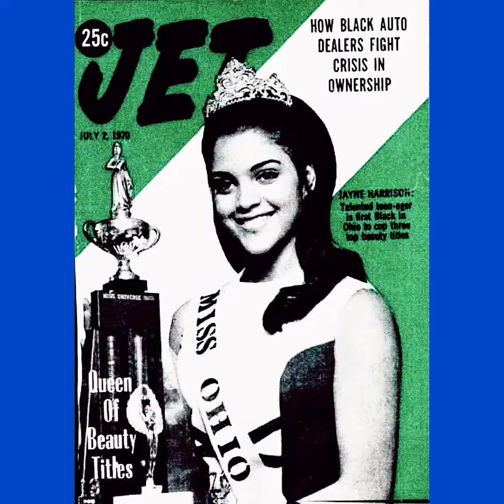Free Alfredo Type Beat × The Alchemist & Freddie Gibbs Soul Sampled Beat [Prod. PB.]